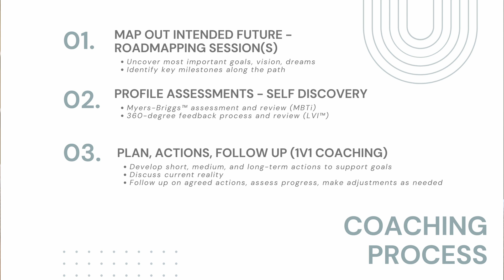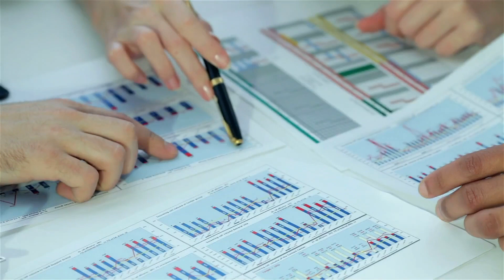What is SE all about?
This video is about how my coaching practice, StoicExecutive can help leaders tap into untapped potential, elevate their team's, and do it all with more peace and confidence.